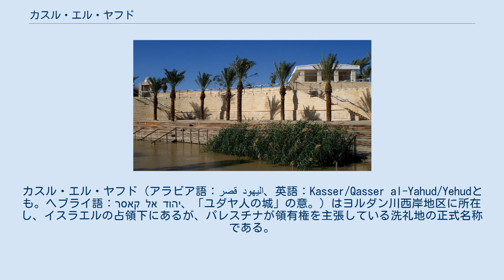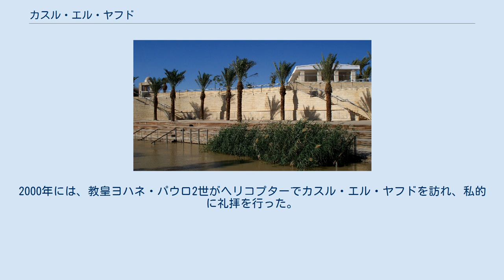カスル・エル・ヤフド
カスル・エル・ヤフド（アラビア語：قصر اليهود‎、英語：Kasser/Qasser al-Yahud/Yehudとも。ヘブライ語：קאסר אל יהוד‎、「ユダヤ人の城」の意。）はヨルダン川西岸地区に所在し、イスラエルの占領下にあるが、パレスチナが領有権を主張している洗礼地の正式名称である。
この場所および設備はイスラエル民政局およびイスラエル政府観光局により、イスラエル国立公園の一部として管理されている。
 カスル・エル・ヤフドは、洗礼者ヨハネによるイエスの洗礼の地（マタイによる福音書3:13-17）の西側部分を指し、アラビア語ではアル＝マグタスと呼ばれている。
アル＝マグタスという名称は、歴史的には、ヨルダン川の両岸の巡礼地を指して用いられていた。
また、カスル・エル・ヤフドは伝統的にはイスラエル民族によるヨルダン川横断の地であり、また預言者エリヤが昇天した地でもあると考えられてきた。
 洗礼の地 洗礼の地のアラビア語名称はアル＝マグタスであり、ヨルダン川両岸に広がる場所を指していた。
うちヨルダン側の部分を指すのに「アル＝マグタス」「ヨルダン川対岸のベタニア」「洗礼地」という名称が用いられ、西側の部分は「カスル・エル・ヤフド」という名称で知られていた。
この場所の近くに所在するギリシャ正教会の洗礼者聖ヨハネ聖堂は城のような形をしており（カスル、「城」）、伝統的にはイスラエル民族がこの場所からヨルダン側を横断したといわれている（エル・ヤフド、「ユダヤ人の」）ことからこの名がついた。
 カスル・エル・ヤフドの復元された遺構 カスル・エル・ヤフドは、エルサレムと、マダバ、ネボ山、王の道といった聖書に登場する「ヨルダンのこちら側」の各地とをエリコ経由で繋いでいる古代の道路や洗い越しにほど近い場所にある。
カスル・エル・ヤフドはヨルダン側西岸地域の、エリコから少し南東側にあり、パレスチナのエリコ県の一部となっている。
 現在のカスル・エル・ヤフドは、1967年に第三次中東戦争のために封鎖されてから、2011年に再度解放された。
復元計画は2000年のミレニアム祝賀以前に承認されていたものの、第2次インティファーダおよび2003年の洪水により計画は遅れることとなった。
2000年には、教皇ヨハネ・パウロ2世がヘリコプターでカスル・エル・ヤフドを訪れ、私的に礼拝を行った。
 カスル・エル・ヤフドはイスラエル民政局およびイスラエル政府観光局により管理されている。
開放される以前は、洗礼はヤルデニト遺跡において行われていた。